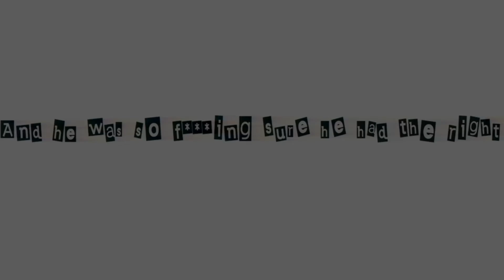Lotta True Crime | Short Animation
I just barely finished this so next time I post it will probably be three weeks from now instead of two.

Oc info :  New oc! He lives in the same universe as the last video's ocs and their stories are connected.

Ocs ✧
»Jax (Not a set name)«

Audio ✧
»Lotta True Crime - Penelope Scott«

⁺˚*⋆ Extras ⋆*˚⁺

»Flipaclip (Animation)«
»IbisPaintX (Thumbnail)«
»Kinemaster (Editing)«